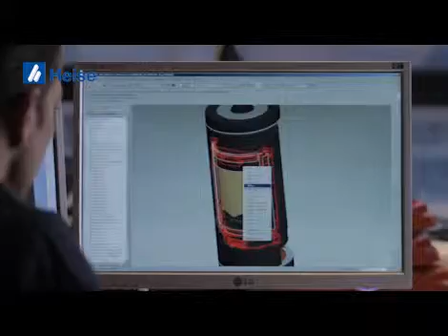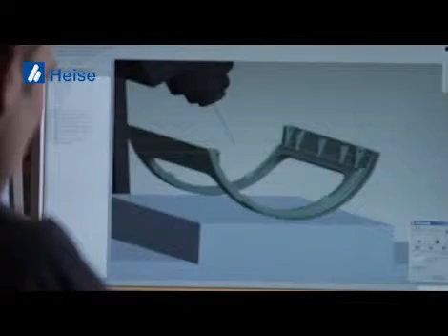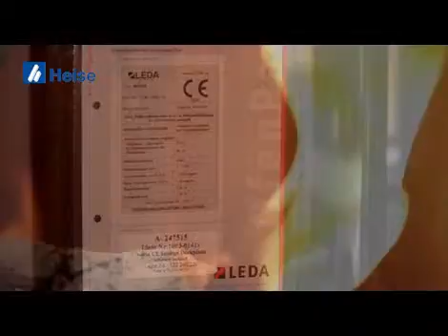Image-Video von Leda-Werk GmbH & Co. KG Boekhoff & Co. aus 26789 Leer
Image-Video von Leda-Werk GmbH & Co. KG Boekhoff & Co., Handelsunternehmen, aus 26789 Leer

Wir zeigen Ihnen aus dem Bereich Handelsunternehmen den Imagefilm von Leda-Werk GmbH & Co. KG Boekhoff & Co. aus 26789 Leer. Bei Fragen steht Ihnen Leda-Werk GmbH & Co. KG Boekhoff & Co. gerne unter 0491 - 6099 zur Verfügung. Die Besuchsanschrift lautet: Groninger Str. 10 in 26789 Leer. Leda-Werk GmbH & Co. KG Boekhoff & Co. finden Sie auch in Das Telefonbuch für Leer.